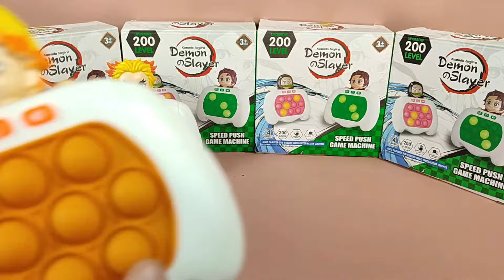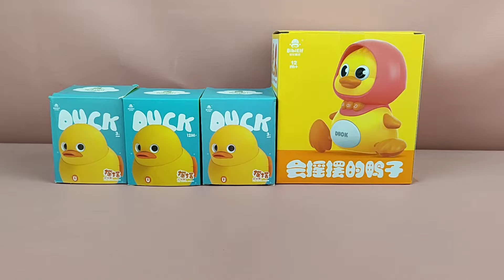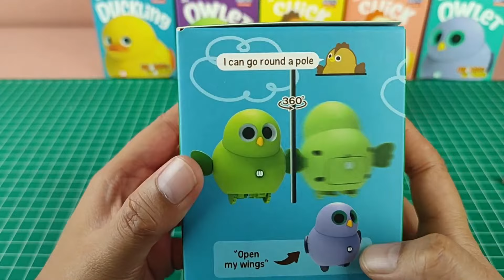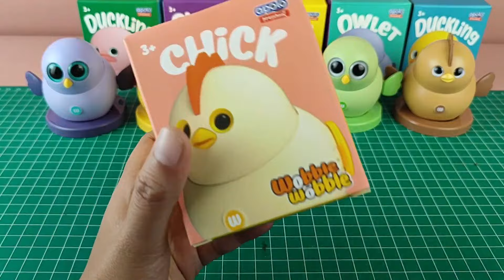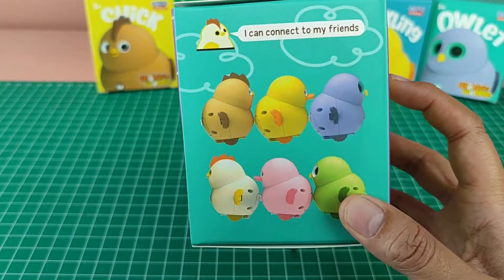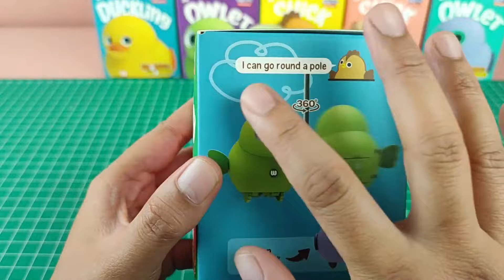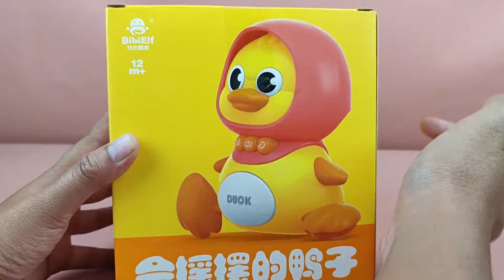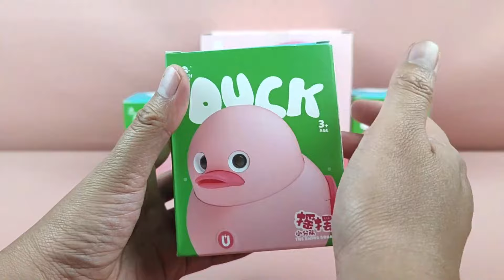76 BIGGEST UNBOXING COLLECTION SPEED PUSH GAME POP IT ELECTRONIC FIDGET